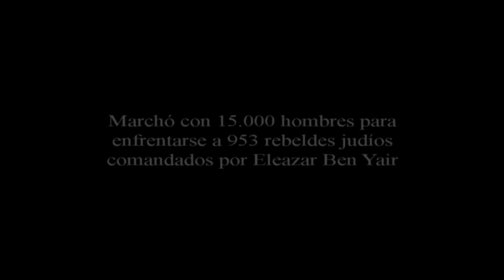MASADA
Video en el que se muestra la reconstrucción que he realizado en 3D de la fortaleza judía.
La música que acompaña al video pertenece a la banda sonora de Excalibur, cortesía de Polygram Records (1981), firmada por Trevos Jones